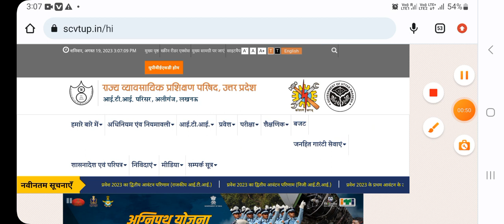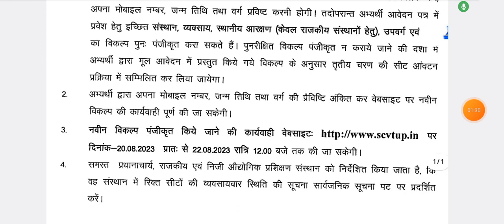खुशखबरी🔥iti form correction 2023, iti form correction kaise kare 2023,iti form correction kaise kare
ITI में बची हुई सीट 🔥iti cut off 2023 up iti cut off 2023, UP ITI second merit list kab aayegi 2023

 iti admission 2023 merit list,
 up iti ka merit list kab aayega 2023,
iti admission merit list kaise check kare,
up iti 1st merit list 2023, iti admission 2023 merit list,